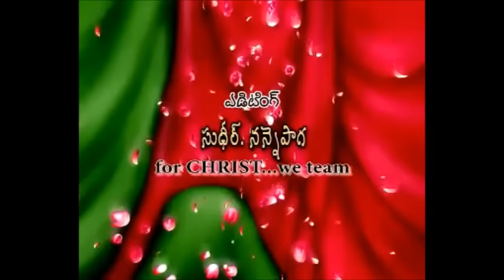Chettu Chooste Pachagundi - Telugu Christian folk song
Chettu Chooste Pachagundi folk Telugu Jesus song from Andhariki Kaavali Yesayya Rakthamu Album by Sada Rudrarapu
Sada : A Fresh Talent from Tollywood made this video

Use Talentcc platform to showcase your talent.For more details